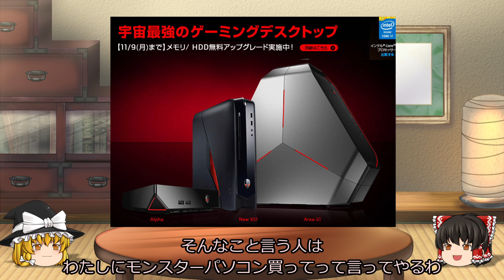【ゆっくり解説】宇宙服が大ピンチ！ 宇宙服歴史解説後編①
動画制作にご協力いただけるかたよろしくお願いします。
動画制作用の資料文献購入費に全額充当させていただきます
※生活費には充当しません
欲しいものリスト　→